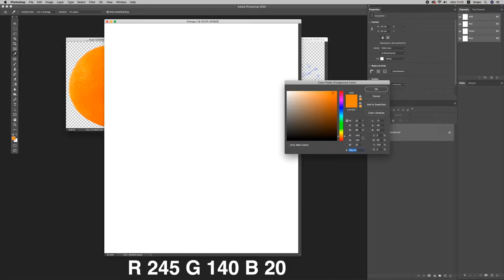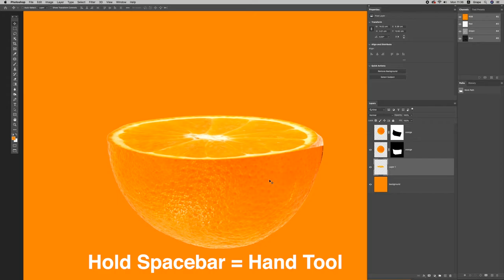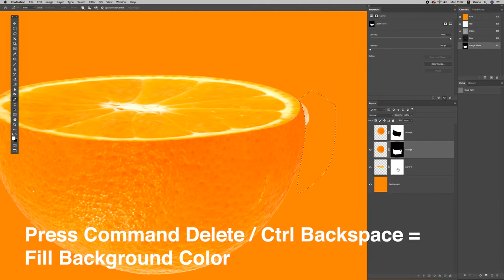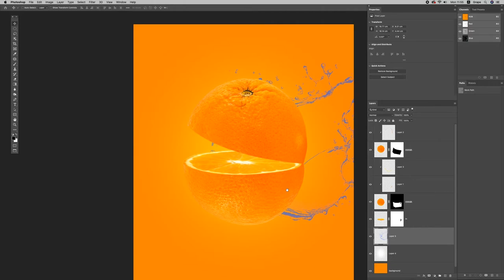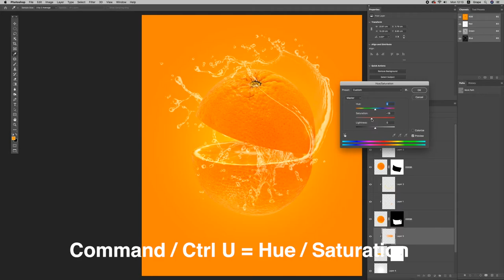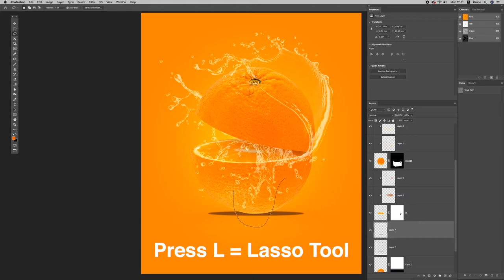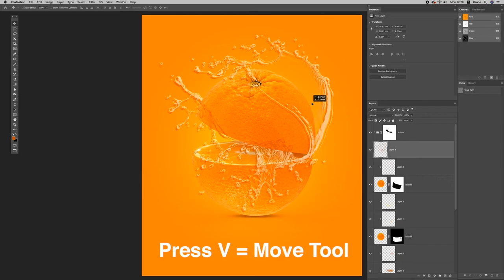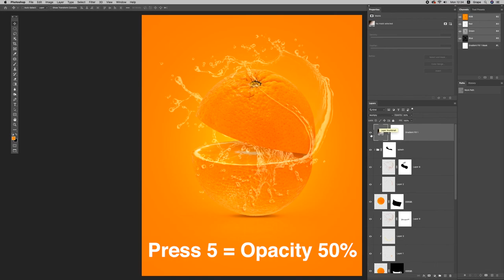Photoshop Manipulation Tutorial : How to create Orange Juice Splash Advertising Poster Design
Hello, Welcome to MIXIPIX channel. In this tutorial, You will learn how to combine images and blending them together.
Using layer mask, adjustments color and layer modes. You will learn how to create light, shadow and water splash effect.
And you will learn how to organise layers and groups for easy to editing.